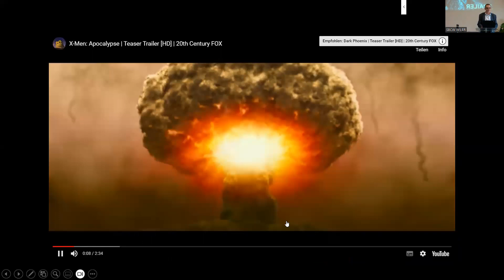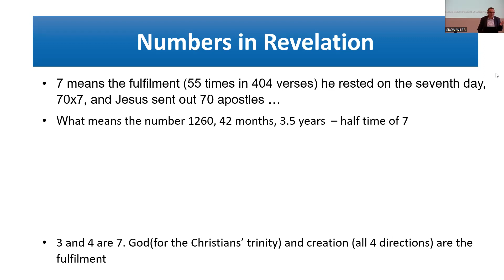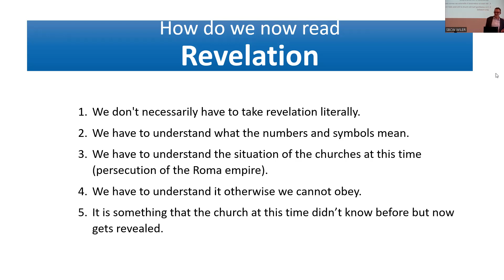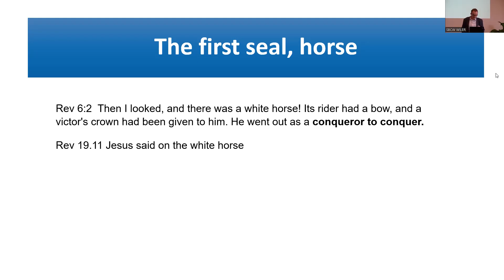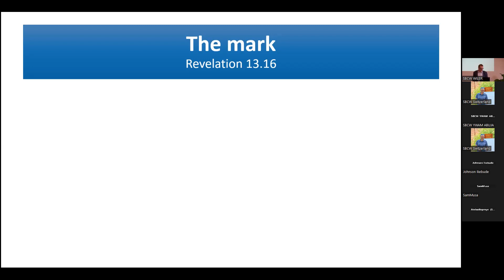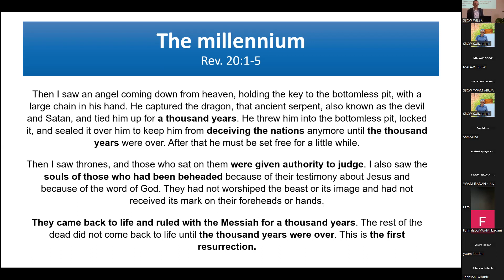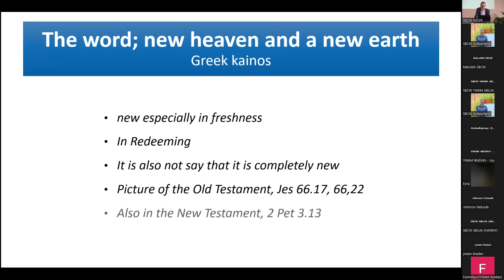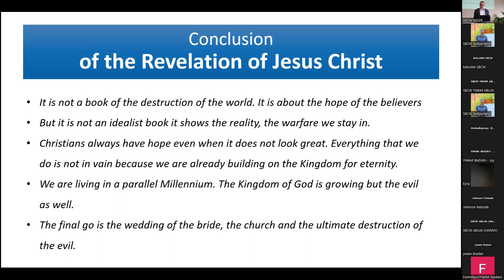week 4 - Revelation of Jesus Christ by Markus Reichenbach